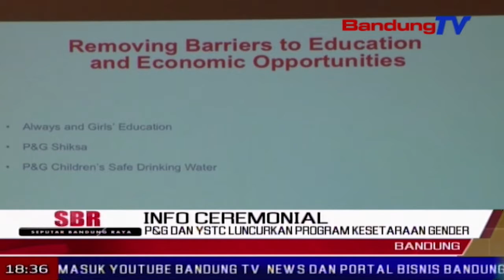P&G dan YSTC Luncurkan Program Kesetaraan Gender | SBR | BANDUNG TV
SBR | BANDUNG TV | KRISANTI | Saat ini, pernikahan dini masih banyak terjadi pada perempuan. selain itu, jumlah remaja perempuan yang menderita kekurangan gizi pun tinggi. hal tersebut membuat procter and gamble atau p and g bekerja sama dengan yayasan sayangi tunas cilik serta pemerintah kabupaten bandung dan cianjur, meluncurkan program kesetaraan gender bagi sepuluh ribu remaja di jawa barat.